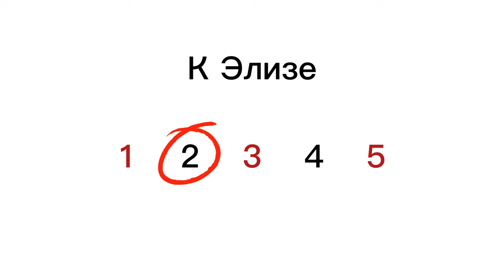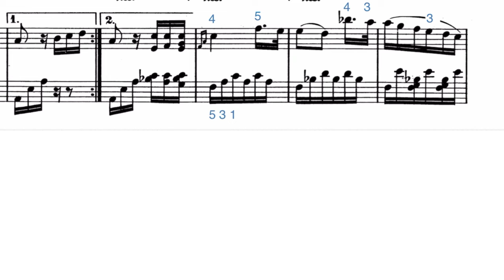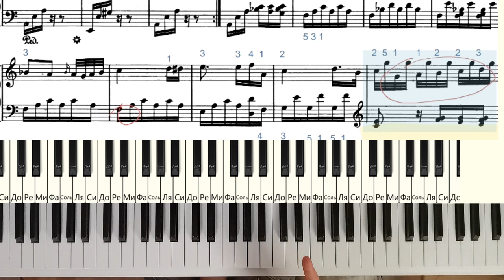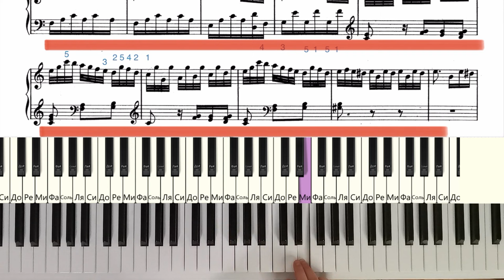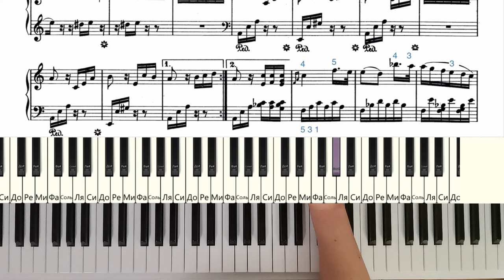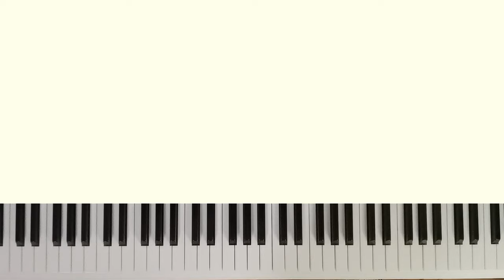К Элизе - разбор ВТОРОЙ части - как играть ноты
Думаете, она сложная - а вот и нет. Разбираем вторую часть "К Элизе" Л. Бетховена. Многие считают ее сложной, поэтому ограничиваются только первой (той самой знаменитой), но я думаю, что вы вполне сможете разобрать и исполнить вторую часть. Поэтому, смотрим разбор, скачиваем нотки и пусть всемогущий кадансовый кварт-секст аккорд в терции поможет вам)

Если вас интересуют эксклюзивные ноты, больше упражнений и обучение, загляните на бусти.